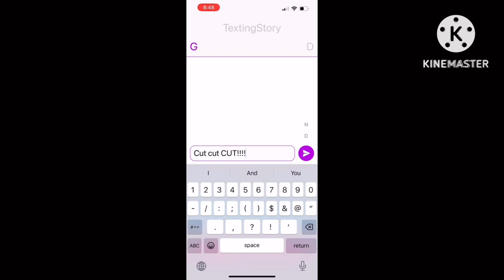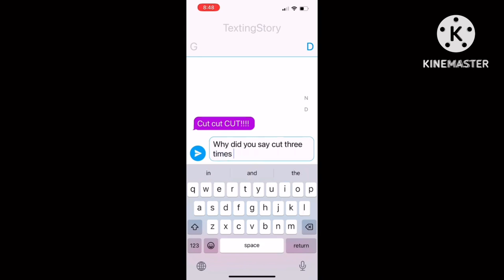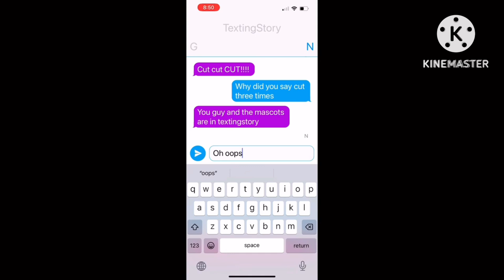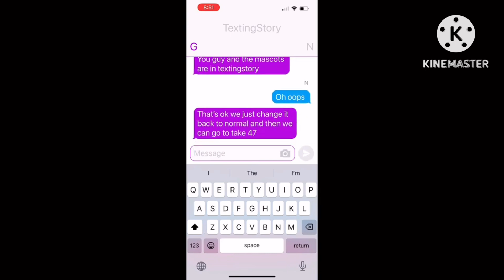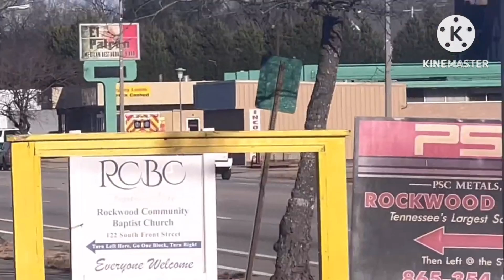Mondo logo blooperganza part 5: takes 45-55 (fixed)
I fixed it finally